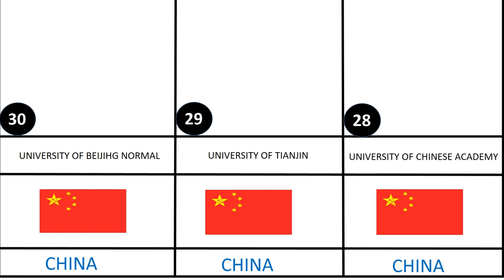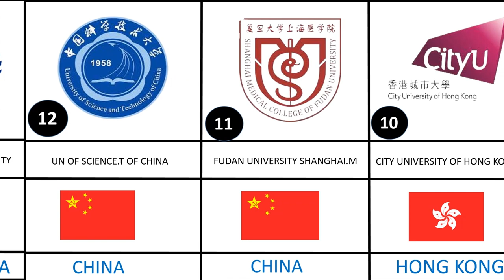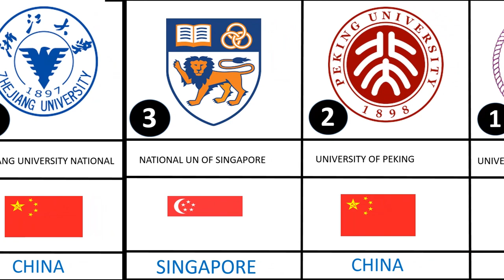Top 30 University in asia countries 2023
The channel focuses on providing the latest news and developments related to universities around the world.
- Provides periodic updates about global university rankings and the changes that occur to them.
- Includes video clips about the latest innovations and academic research in various disciplines and fields.
- Reports are submitted to outstanding students from different universities around the world.
- Provides means and advice for students wishing to apply to international universities and how to choose the appropriate educational institution.
- Provides a comprehensive overview of study and university life experiences in different countries and cultures.
- It reviews the success stories of graduates and inspiring personalities who graduated from international universities in various fields.
universitis news over the world